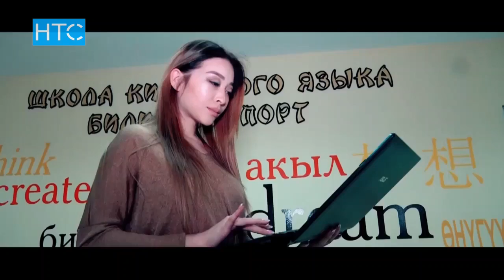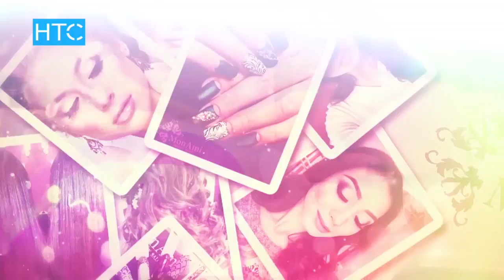Вне конкурса / ФИНАЛ / Реалити-шоу о моделях / НТС / Кыргызстан